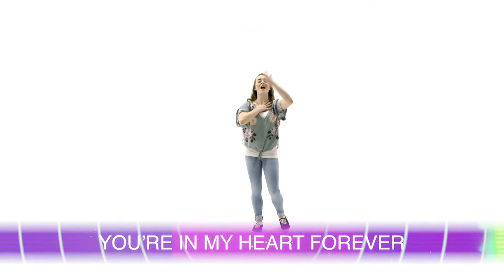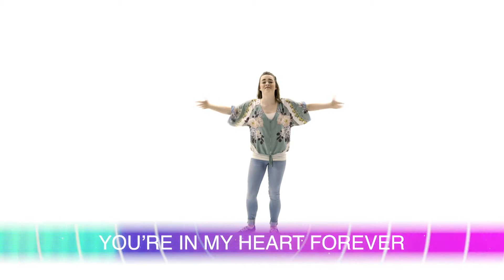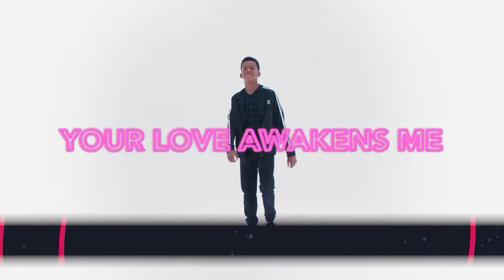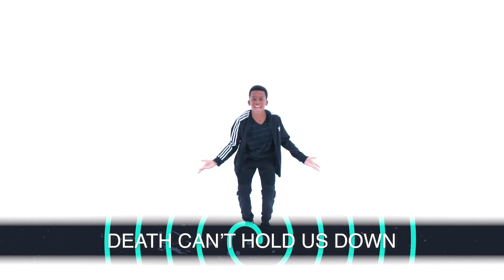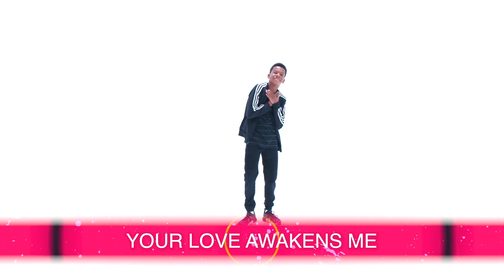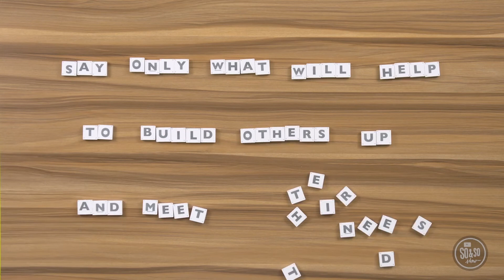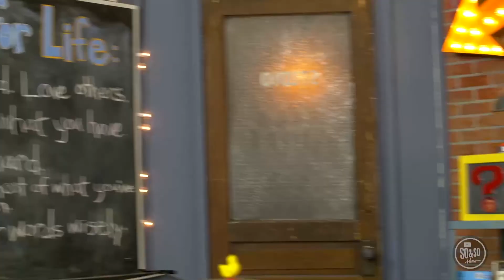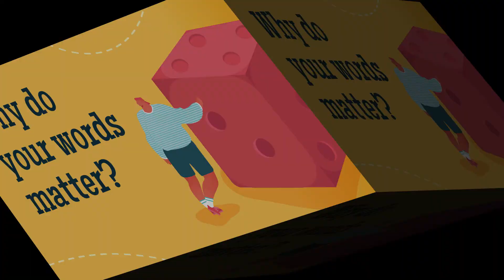4th & 5th Grade Worship - January 31, 2021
We're EXCITED to worship with you this morning!